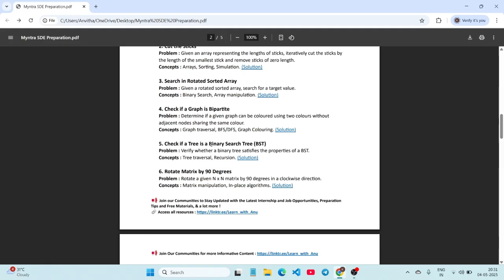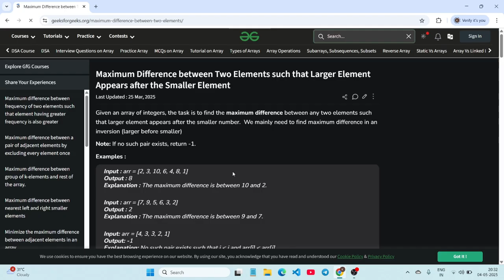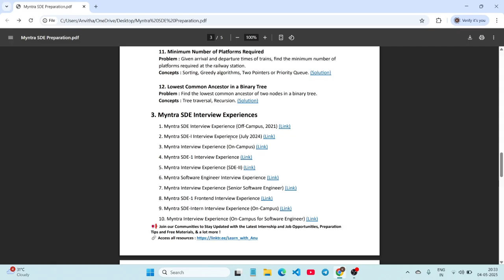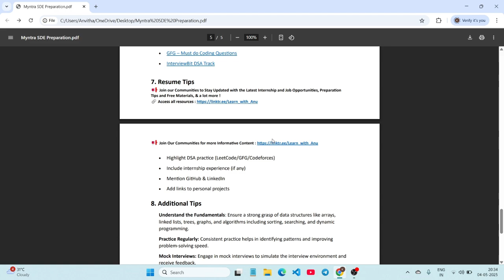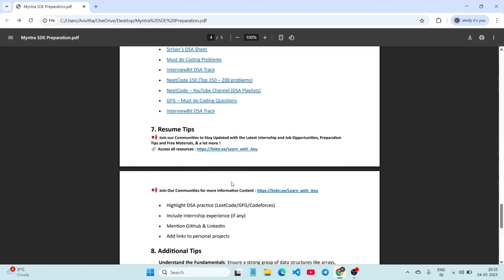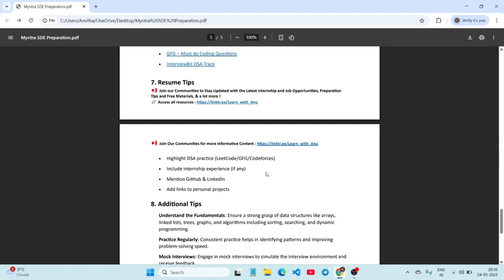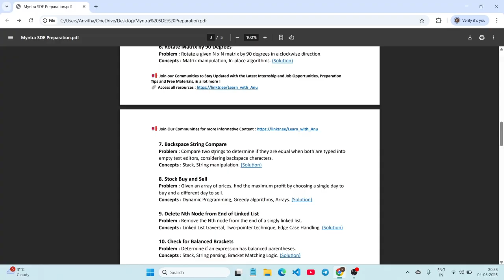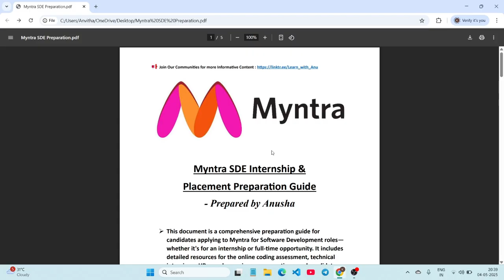Myntra SDE Internship & Full-Time Role Preparation | Coding + Interview Strategy | Complete Guide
Hey future Myntrans!
Are you preparing for the Myntra Software Development Internship 2025 (for 2026 graduates)?
This video is your complete preparation roadmap to crack the coding round on May 7th and ace the interviews!

✅ In this video, I’ve covered:

🧠 Top DSA concepts you must master
💻 12 Previous Year Coding Questions
📚 Coding Resources & Practice Links
🧾 Real Candidate Interview Experiences
✍️ HR & Behavioral Round Tips
📝 Resume Building Advice
⚙️ Preparation Strategy & Daily Plan
📂 Downloadable PDF with all links included

🔑 Opportunities Knock Here First! Follow Learn with Anu for Exclusive Updates!

🚀 Your Dream Job Awaits! Stay Updated with Learn with Anu!

👉 Join now and take a step towards your dream job!